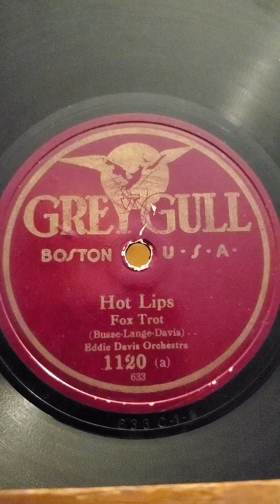Hot Lips - Eddie Davis Orchestra Grey Gull Records #1120 1922